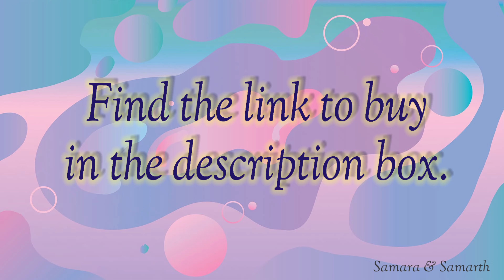Unboxing Video | Mini Water Dispenser | S2 Series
Starring: Samarth - Son: Samara - Daughter
Here, we learn numbers, we learn alphabets, we learn the concept of sharing & many more things.

Specially curated for the younger viewers, this channel is living proof that there is no age to success. It is the perfect space for the millennials and young generation to learn in a jovial environment.